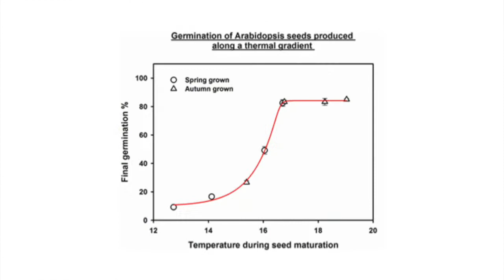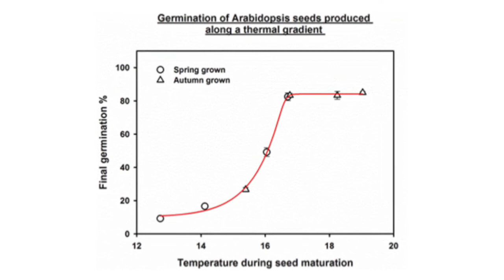Steven Footitt – Climate change and Seed Dormancy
Understanding the impact of climate change on the growth of weeds and crops and the behaviour of their seeds is a major challenge for UK agriculture. To address this, we are using Warwick Crop Centre's unique thermal gradient tunnels. These establish a temperature gradient of ambient +4°C throughout the year covering temperatures predicted from now to 2080. By looking at dormancy in seeds produced in the tunnels we can assess how native plant (weeds) populations and crops may adapt and survive during future climate change.

Filmed and edited by Carla Sarrouy for Warwick Crop Centre (December 2014)